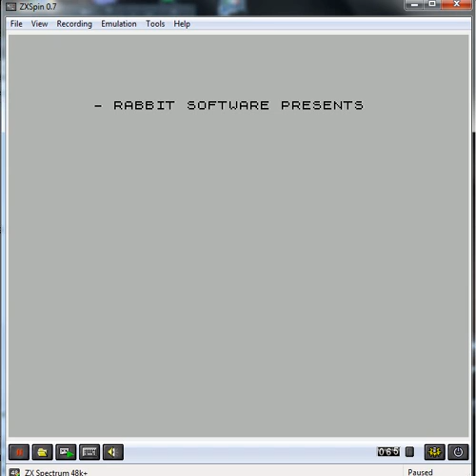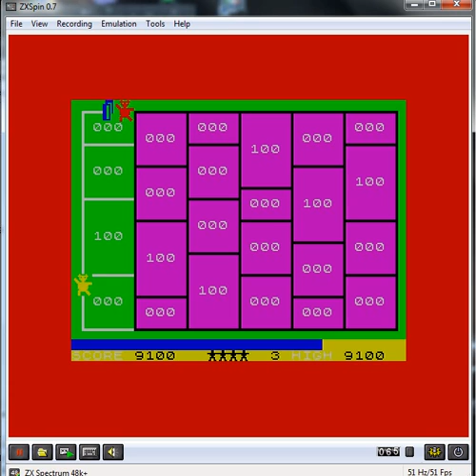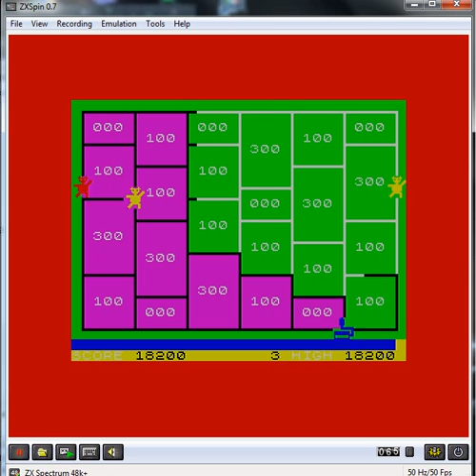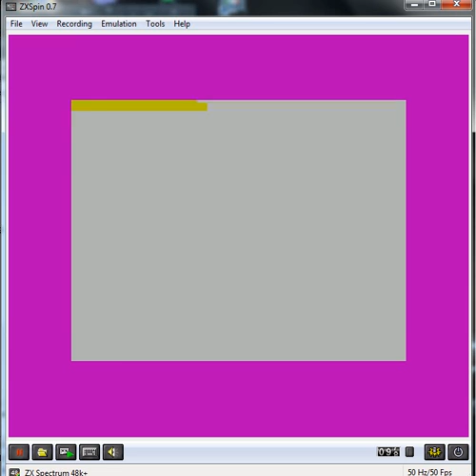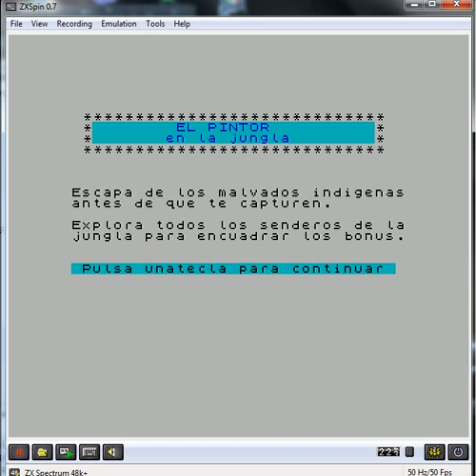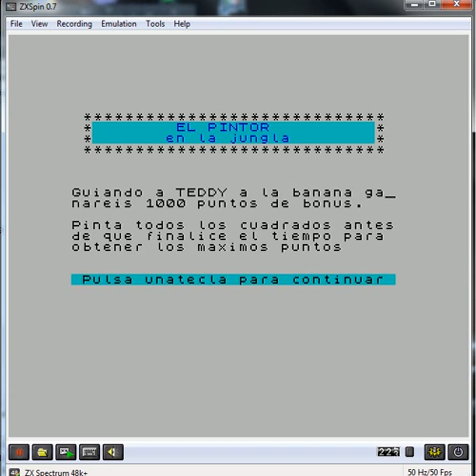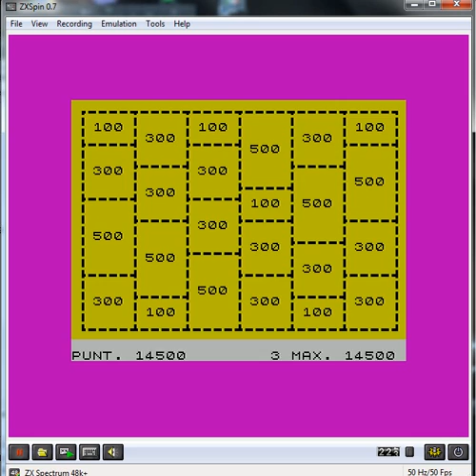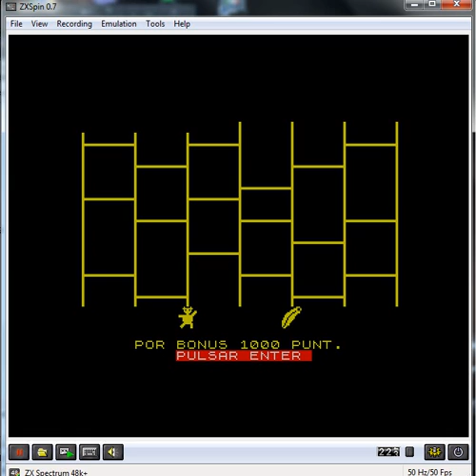Potty Painter In The Jungle & El Pintor En La Jungla - ZX Spectrum - emulador ZXSpin 0.7 - Windows 7